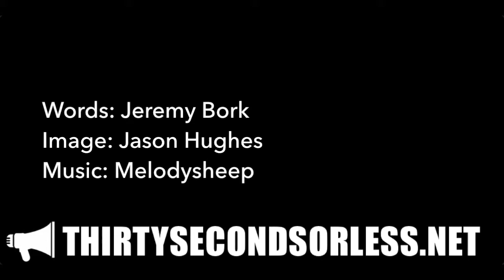Literally Serious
Words: Jeremy Bork
Image: Jason Hughes